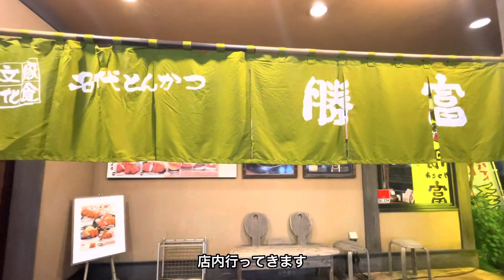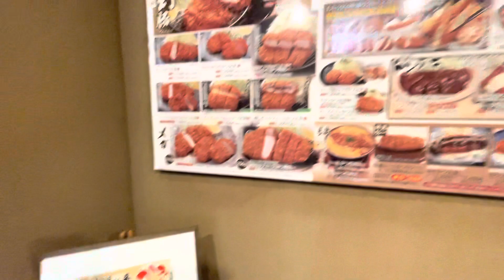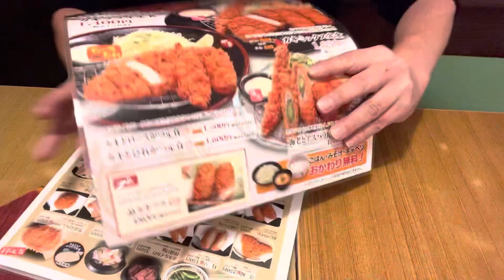【勝富】名代とんかつ 厚切りリブロースかつ定食 その他大食い！